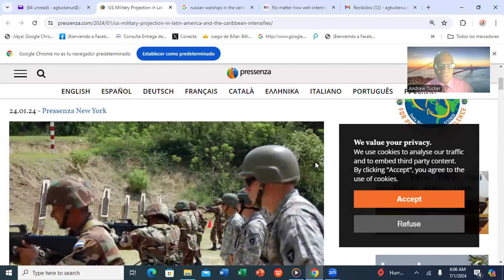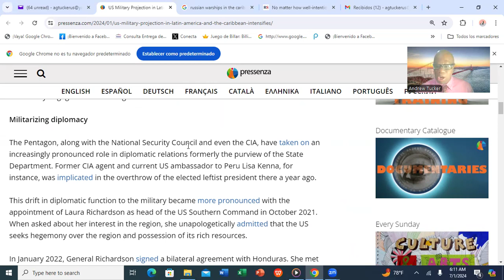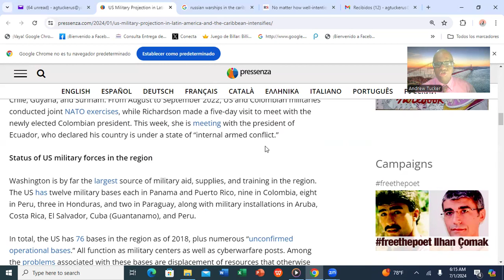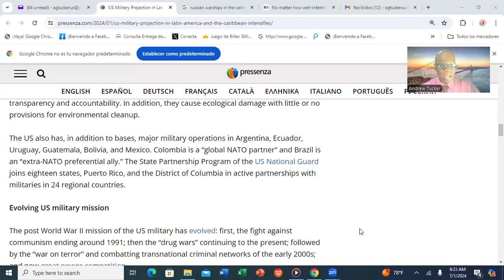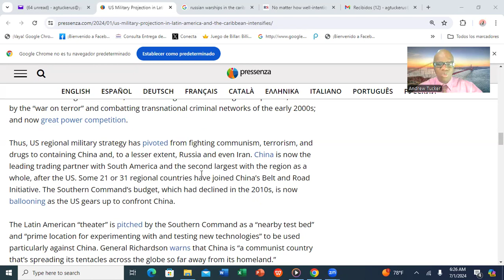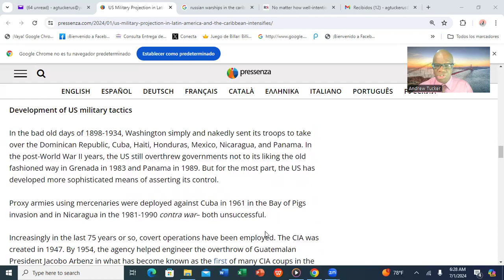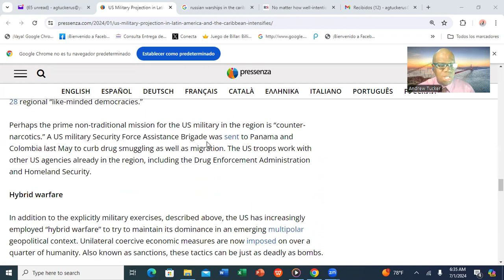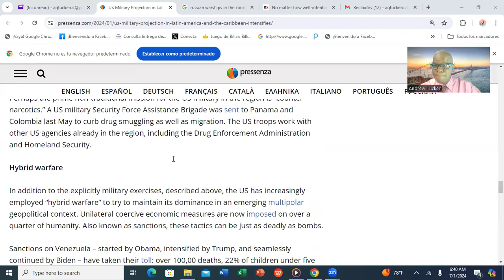FULL SPECTRUM DOMINANCE: The US's IMPERIAL WAR Against China In Latin America & The Caribbean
Since 9/11, the US has been void in the Caribbean. Given its absence, China has been displaying its economic and political dominance in the region. Nevertheless, the US, which regards the region as its back door, is seeking to reestablish its unrivalled dominance in the region. Please join me as I engage you in yet another fascinating conversation.